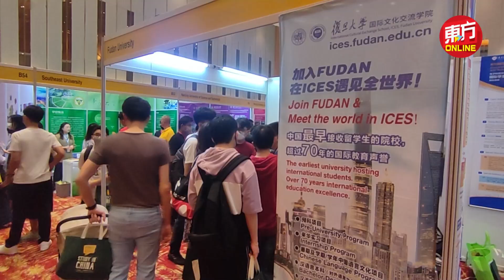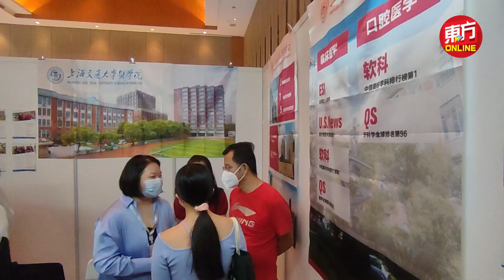祝贺大马汉文化中心三度荣获“海外优秀考点” 高教部长：以大马汉文化中心为荣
马来西亚汉文化中心连续三年获得中国教育部语合中心及汉考国际颁发的“汉语考试海外优秀考点”表扬奖状，马来西亚高等教育部长卡立诺丁对其不仅赞赏有加，更是引以为荣。

他说，大马有汉文化中心这样一个机构，对此感到非常自豪。自2018年以来，大马汉文化中心也是最大的汉语水平考试考点之一，并连续三年被中国教育部语合中心授予‘汉语考试海外优秀考点奖’。”